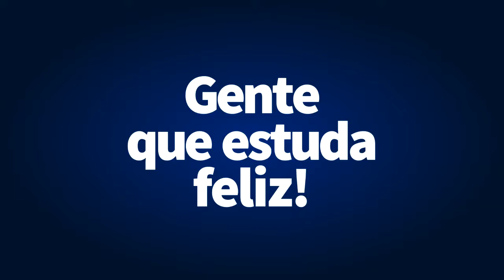Gente Que Estuda Feliz!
Quer Estudar Feliz? Então já sabe: VemProLeme!